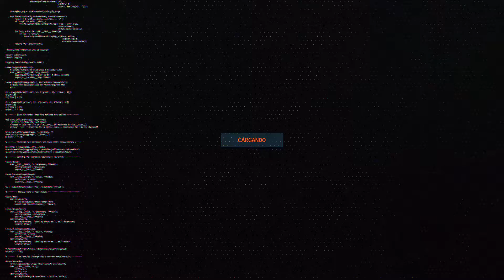Inflige daño a jugadores en los 30 segundos siguientes después de aterrizar | DESAFÍOS SEMANA 10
Que tal gente!!... Continuamos con más desafíos de esta semana 10!!
✅ USA EL CÓDIGO DE CREADOR EN LA TIENDA: Jota.Games